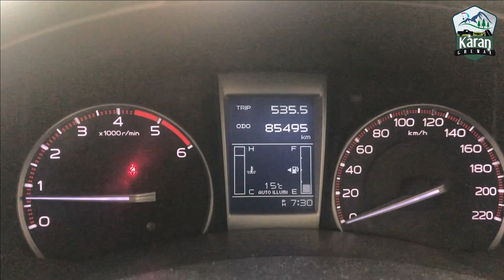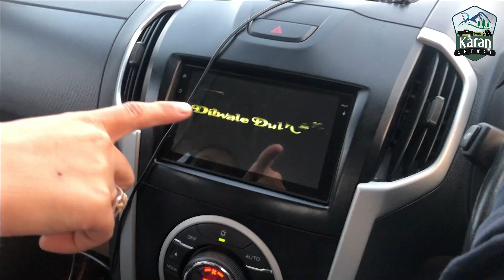UNPLANNED TRIP TO JODHPUR | DAY 1 || Ep 1 || TRAVEL VLOG | 2021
If u like my travel vlogs, PLEASE SHARE THEM and let others get inspired to explore this beautiful india

2020 trips
1 jan to 14 january : DARJEELING AND SIKKIM  ALSO SILIGURI
3 FEBRUARY : Dalhousie Himchal Pardesh
12 february : Nainital And Jim Corbett National Park
5 March : Snow Drive Kaza And Spiti Valley Himchal Pardesh
29 August : By Road Hyderabad trip Approx 4500 KM Drive {ROUTE Delhi, Gwalior, Nagpur, HYDERABAD
 16 OCTOBER : JAIPUR TRIP

2021 TRIPS
2 FEB  :  JODHPUR